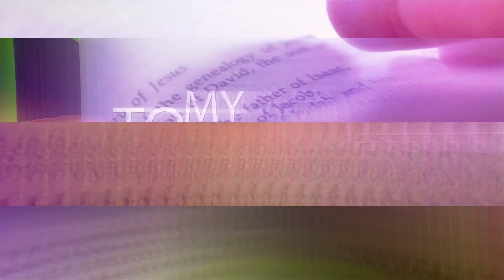BIBLE IN A YEAR ~ Deuteronomy 1 - 3 ~ Week 8 Day 3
Come read the Bible in a Year with the Global Bible Revival. The first of its kind visual telling of the entire bible cover to cover in a year. In just 15 to 20 minutes a day, you can get through the whole bible in a year.

This episode was read by Lorena McCoy.

You can check out her full TV Interview on our app
Register for FREE and be part of this GLOBAL BIBLE REVIVAL!

Want to be a part of a TV Show? JOIN THIS MOVEMENT and become a PARTNER and SPONSOR of our show!